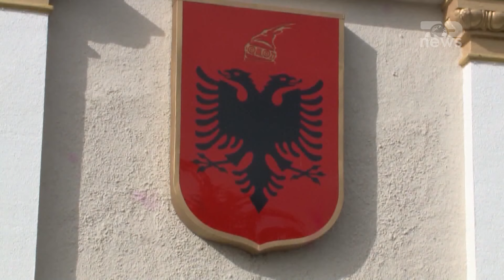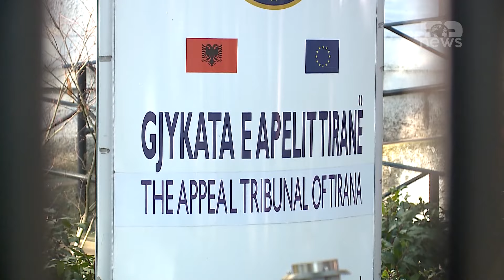Top News / Ligjvënesit kthehen në Kuvend / S'ka konsensus mes palëve, priten debate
Java e dedikuar që deputetët të njihen me problematikat e qytetarëve përfundoi, dhe ligjvënësit rikthehen këtë të hënë në orën 17:00 në sallën e seancave plenare, ku opozita ka paralajmëruar se nuk do të ketë më konsenus.
Kryetari i grupit parlamentar të Partisë Demokratike, Gazment Bardhi u shpreh se nuk do të ketë asnjë marrëdhënie normale institucionale me shumicën parlamentare, pas dënimit me një vit burg të deputetit Ervin Salianji. Pas kësaj deklarate, kryeparlamentarja Elisa Spiropali anuloi mbledhjen e konferencës së kryetarëve, të planifikuar për t’u mbajtur më 30 shtator, pa përcaktuar një datë tjetër kur do të mbahet mbledhja.
Java e gjelbër i gjeti të majtë dhe të djathtë në zonat elektorale, ku tashmë duket se janë ndezur edhe motorët e fushatës. Drejtuesit politikë të Partisë Socialiste së bashku me sekretarin e përgjithshëm, Blendi Klosi zhvilluan punimet e asamblesë në Fier, Korçë, Gjirokastër, Lezhë dhe qarqe të tjera të vendit. Ndërkohë, drejtuesi për diasporën, Taulant Balla u ndal në Shtetet e Bashkuara të Amerikës dhe në Gjermani ku pati takime me emigrantët shqiptarë.
Partia Demokratike e nisi javën me takime me qytetarët dhe denoncime publike për qeverinë e drejtuar nga Edi Rama. Vendimi i Gjykatës së Apelit, për të lënë në fuqi dënimin me një vit burg të Ervin Salianji, ndryshoi rrjedhën e aksionit opozitar dhe jetës parlamentare. Këtë të hënë shpalosen shenjat e para të përgjigjes opozitar ndaj burgosjes së Ervin Salianjit, për të kulmuar me protestën e 6 tetorit.